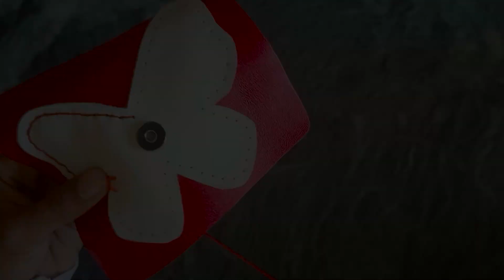How To Make a Leather Wallet / Easy Butterfly Leather Wallet.